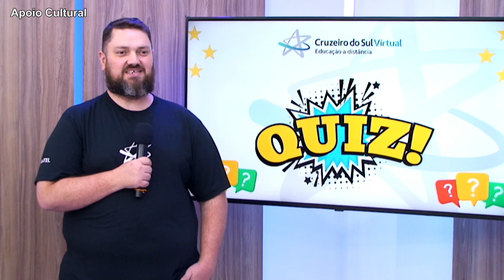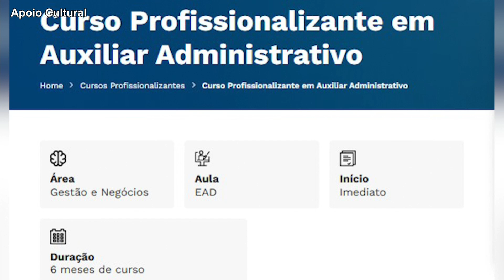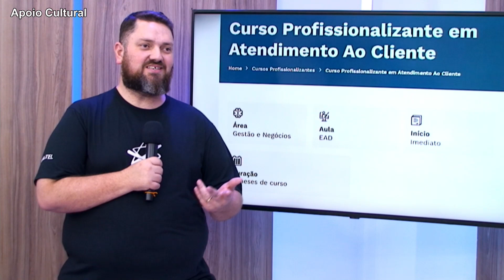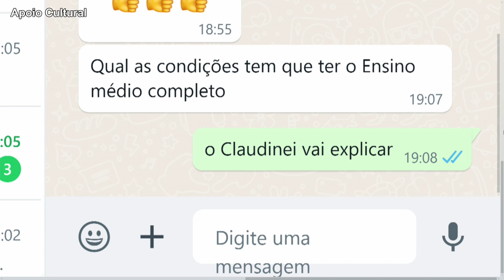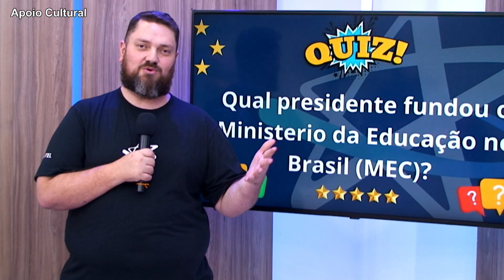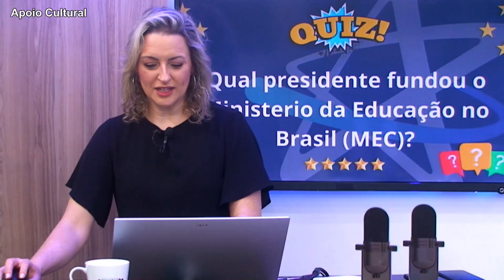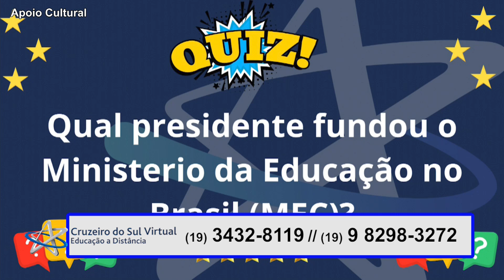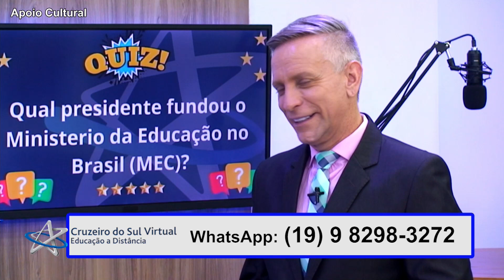Cruzeiro do Sul: Participação Claudinei Lages 02 10 24